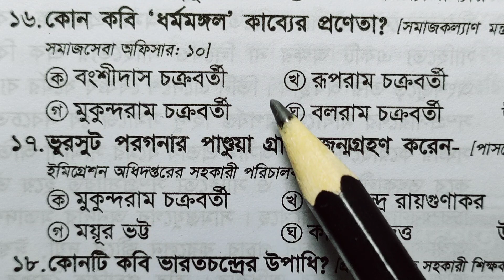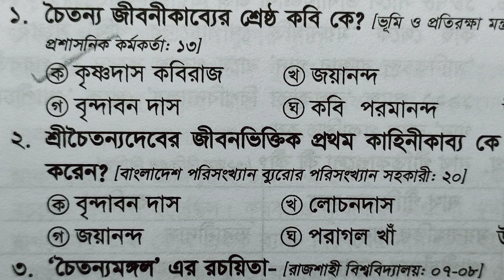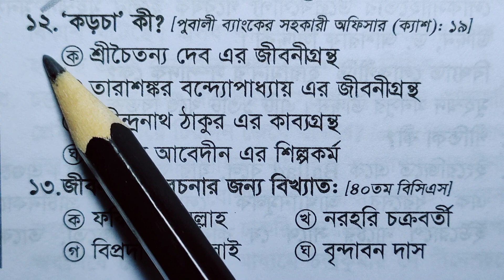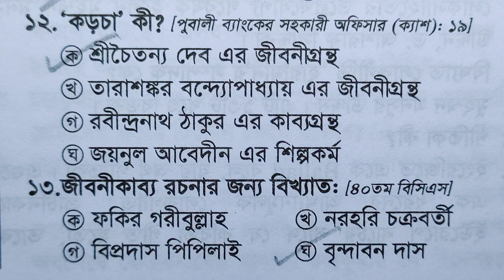প্রাচীন যুগ এবং মধ্যযুগ থেকে বারবার আসা প্রশ্ন| মুখস্ত করে ফেলুন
প্রাচীন যুগ এবং মধ্যযুগ

টপিক ভিত্তিক আলোচনা:

প্রাচীন যুগ, চর্যাপদ, ভাষা, ভাষার উৎপত্তি,  ও বাংলা লিপি  নিয়ে  1990 থেকে এখন পর্যন্ত আসা প্রশ্ন

NOUN থেকে 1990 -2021 সাল পর্যন্ত  আসা সকল গুরুত্বপূর্ণ সকল প্রশ্ন| NOUN RELATED BCS, BANK, ADMISSION AND PSC QUESTIONS